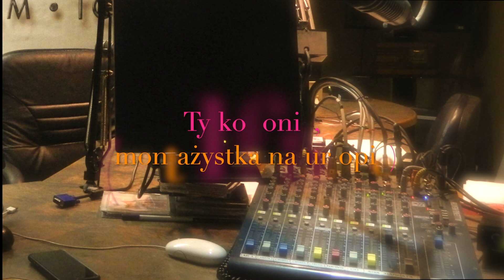Kalendarium Muzyczne: 24 kwietnia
Roszczenie autorskie usunęło ostatnią piosenkę w tłumaczeniu, niestety (Billy Paul - Me & Mrs. Jones).
 Urodzeni: Barbra Streisand, Rob Hyman (Hooters), Jerzy Kryszak, Hanna Banaszak, Lista Przebojów Programu III PR, Kelly Clarkson.
Zmarli: Peter Ham (Badfinger), Billy Paul…

RADIO 7 TORONTO - Kalendarium Muzyczne na 24 kwietnia 2024